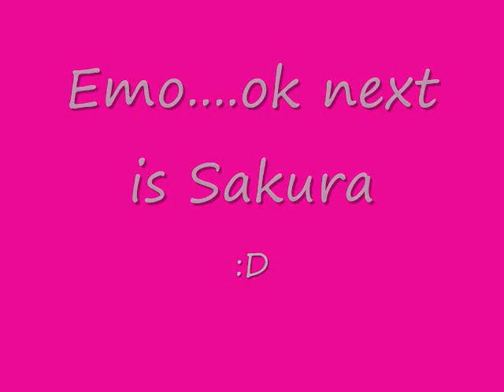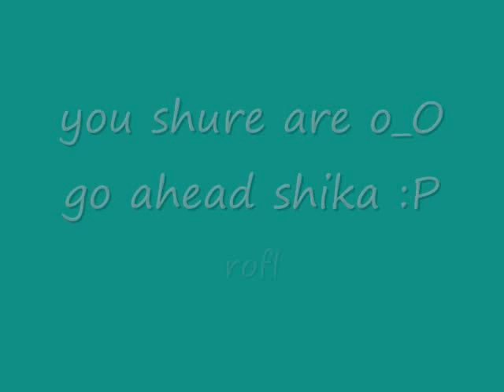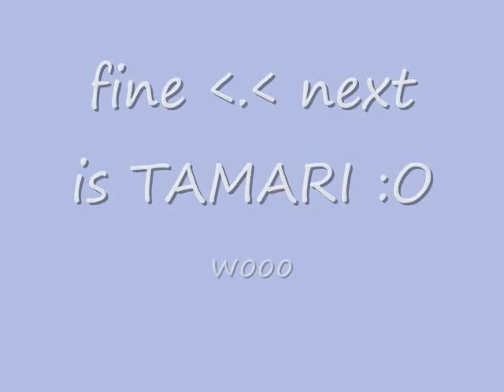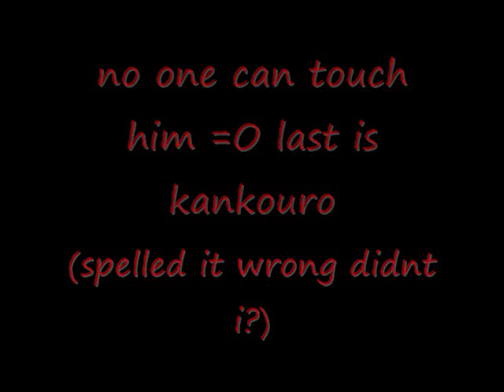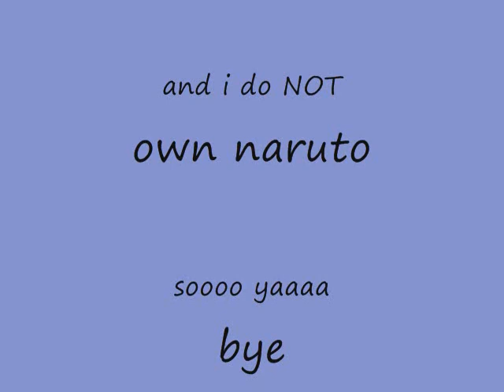naruto ipods NEWER =O AND BETTER!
ya i finally got this thing done :D and there is better music (WITCH I DO NOT OWN!) and i made the pics myself i used another persons pics that i DID NOT make and made ipods so thank you who ever made all of the pics that i made ipods with :D i do not own naruto or any of the music soo...enjoy :D